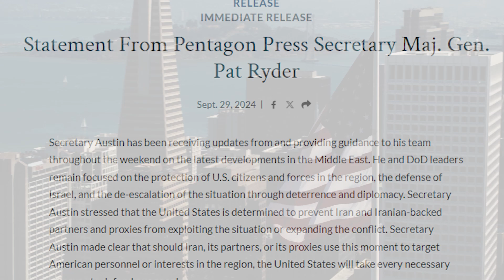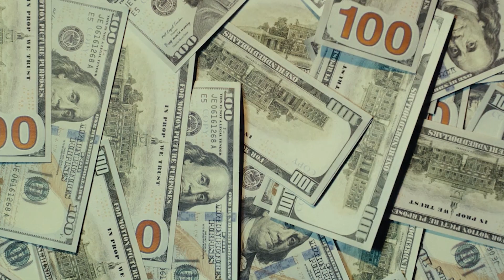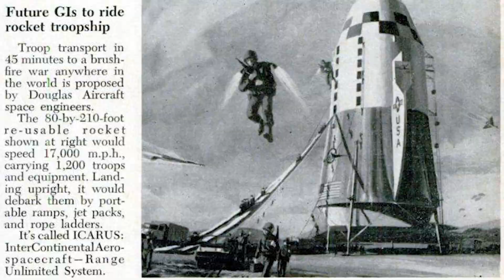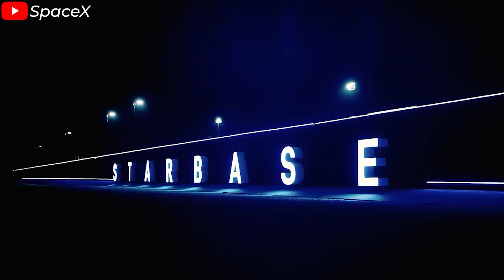SpaceX and Military revealed new Starship...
"The United States retains the capability to deploy forces on short notice" and "we will further reinforce our defensive air-support capabilities in the coming days." Those are the powerful declarations from the Pentagon on September 29th, as military conflicts escalate in the Middle East and Iran sets its sights on targeting American personnel and interests in the region.
Amidst this rising tension, the U.S. military has made a bold move by reaching out to SpaceX, expressing interest in purchasing a Starship vehicle for its exclusive use. Now, more than ever, the military is closely monitoring Starship’s every move, targeting this groundbreaking vehicle for crucial defense operations.
We already know the military has been buying launch services from SpaceX to deploy military satellites, right?
But there’s actually more to it. The truth is, they plan to fly this massive rocket as a “government-owned, government-operated” asset on sensitive and potentially dangerous missions. In other words, the Pentagon wants full control of the vehicle.

And honestly, it makes a great deal of sense.
We may have seriously underestimated the importance of military air transport and the associated costs. Right now, the U.S. Air Force is facing a huge challenge—its largest strategic transport aircraft are aging, and they’re no longer in production.

Take, for xample, Lockheed Martin's C-5M Super Galaxy, capable of carrying up to 131 tons. However, only 52 of these are in service. Similarly, Boeing’s C-17 Globemaster III, which is smaller with a payload capacity of 77 tons, stopped production in 2015.
Meanwhile, SpaceX’s Starship is promising a revolution in strategic transport. The future V3 version is expected to carry over 200 tons into orbit—that’s more than the combined payload capacity of both the C-5M and the C-17! Starship’s cargo bay is so massive that it could easily fit the Eiffel Tower, if disassembled, giving it incredible potential for transporting military hardware before reassembly.
But what’s most remarkable is the cost. SpaceX predicts that the cost of getting payloads into orbit could drop from the current $2,000 per kilogram to just $200 or even less. That kind of price reduction could completely transform how we think about military logistics and the ability to rapidly deploy assets anywhere in the world.